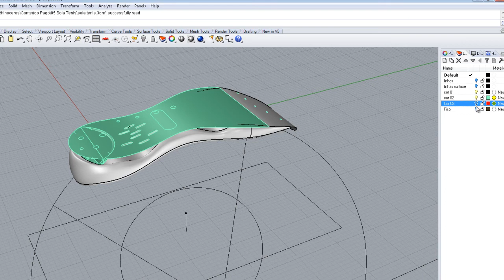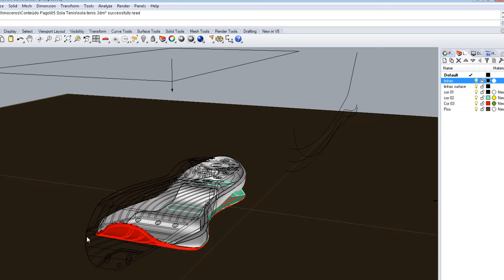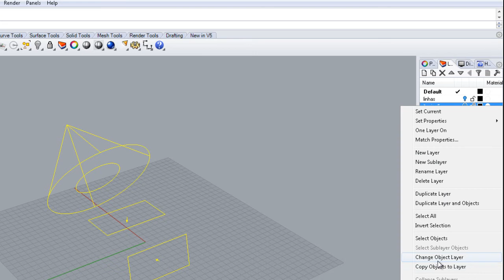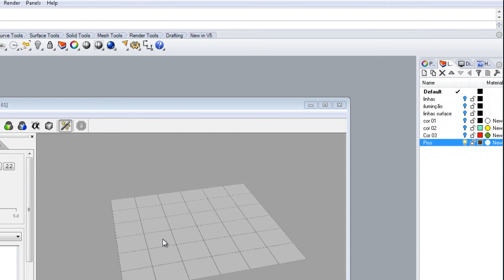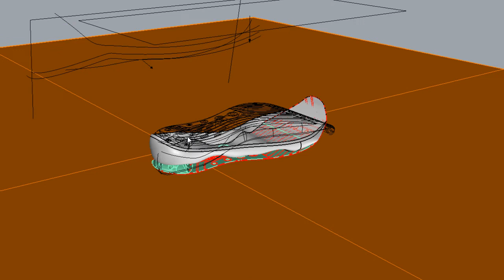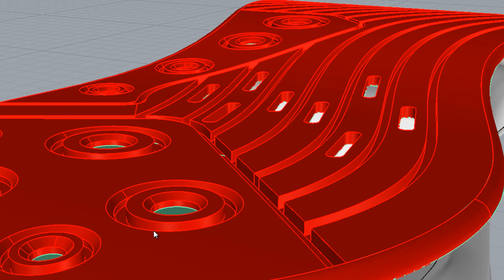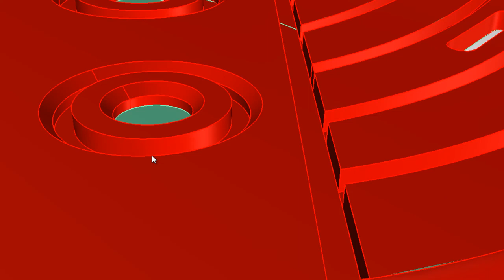Rhinoceros 3D - Vídeo 14 - Camadas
Agora você poderá ser um apoiador .Com a sua ajuda conseguiremos adicionar vídeos mais avançados. Contamos com o seu apoio.

Trabalhar com camadas no Rhinoceros é muito simples. Veja como o seu projeto fica mais organizado e o ambiente de trabalho fica mais leve para se trabalhar.